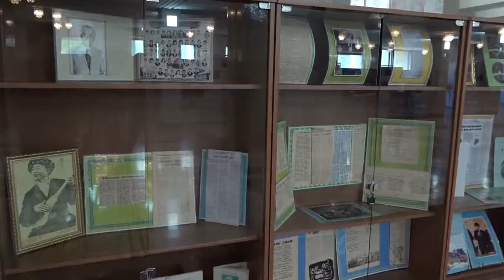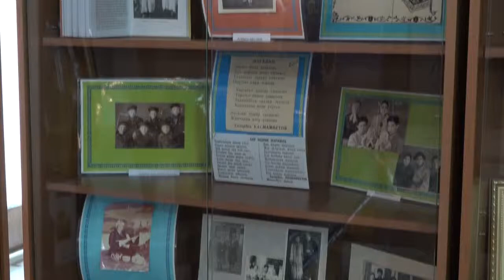Манасчы Сапарбек Касмамбетов 85 жашта